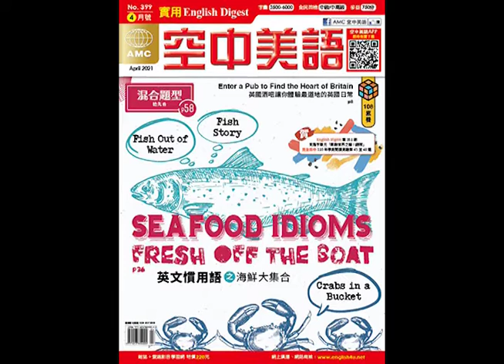2021年4月號Unit9-1【Translation 中譯英】課文朗讀